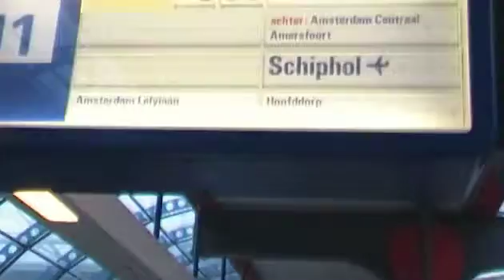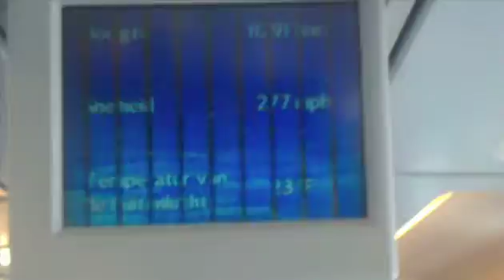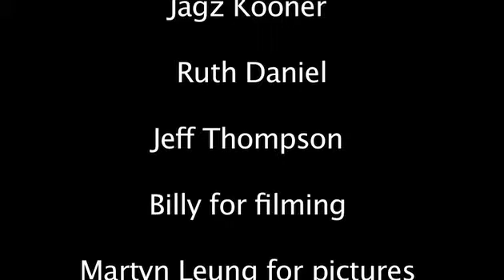BlackBoxRed in London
Montage van de band BlackBoxRed in London